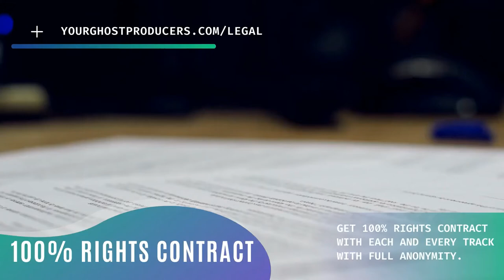Ghost Production Sites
When it comes to a great music production profession, the way you can get is to find the right person to assist you. So that you will be able to make some money, the main thing which you have to do is to find a music producer.

There are many sorts of ghost production sites, but you have to select one that you will work with. You've got to be specific on which type of music you need to create. This is important so that you won't waste your time.